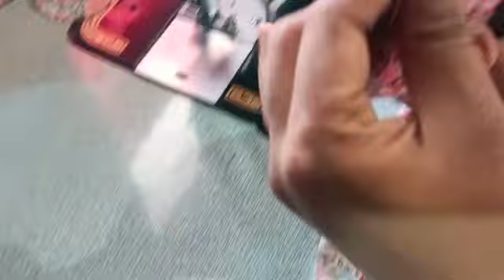baby girl frock cutting and stitching video youtubevideo |BY FALAK ❤️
Order Please contact
Stay toch Stay Tune
Give me feedback for more strength 💪